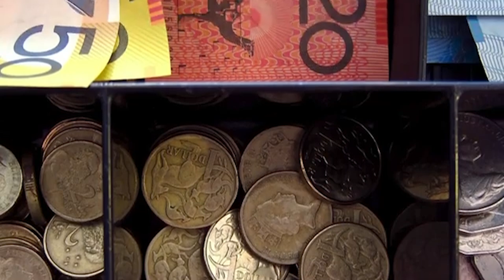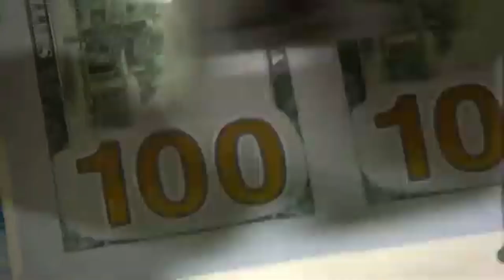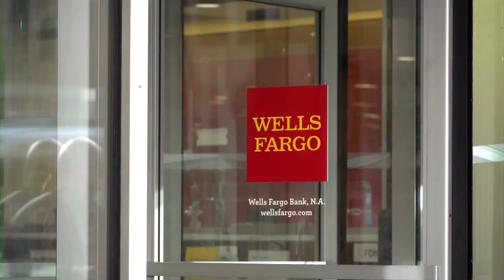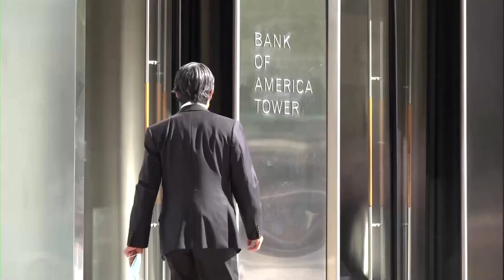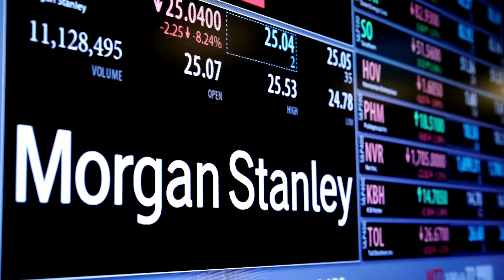🗳️ How Elections Impact the Economy: Uncertainty, Spending, and Growth 📉📈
Election season isn’t just about politics—it’s a time when economic stability can waver. In countries with strong democratic systems, campaigns bring lively debates, but they also bring uncertainty that affects both businesses and consumer spending. This video dives into why the economy often fluctuates during elections, with CEOs delaying investments, rising unemployment, and political strategies impacting fiscal policy. Discover how government spending ramps up, interest rates shift, and the broader implications of political business cycles on long-term economic health. 🎬 Watch to understand how elections influence the economy beyond the ballot box!

Highlights:
- Economic shifts during election periods 📉
- How uncertainty impacts spending and investment
- The role of government spending and interest rate adjustments
- Political business cycles and their long-term effects on stability